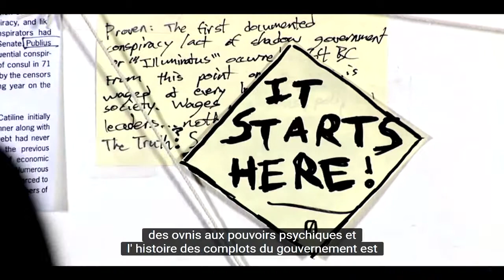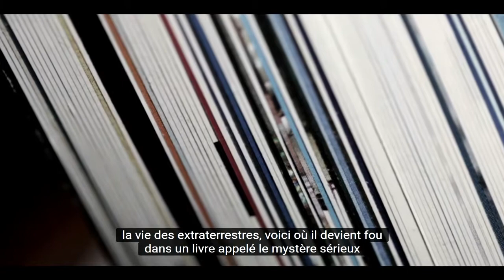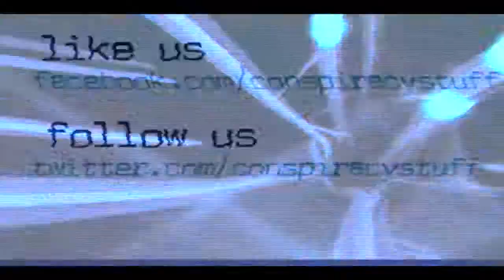Le peuple Africain Dogons en contact avec les Extraterrestres Nommos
Les dogons qui disposent d'incroyables connaissance en astronomie et particulièrement du secteur Sirius ont eut des contacts avec le peuple des Etoiles, les Nommos, peuple amphibien.